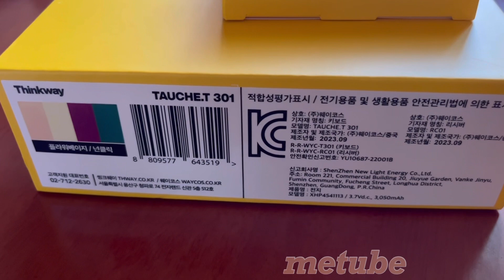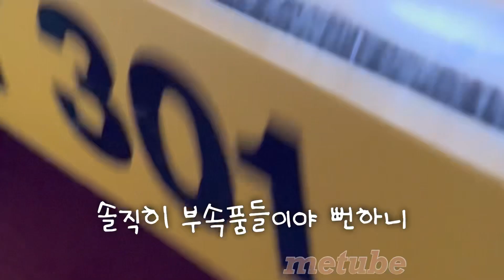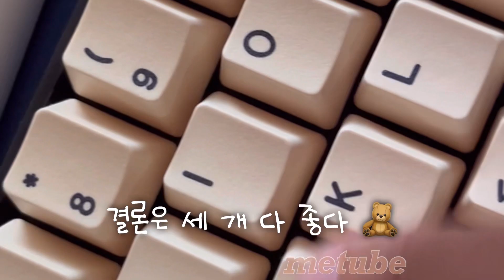토체티 301 언박싱, 키감 위주 리뷰 | 한무무, 키크론 청축과 타건감 비교, 택타일 넌클릭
토체티 301 신상 나오자마자 주문해서 오늘 받았어요 🎁
청축 마니아인 저는 저소음 말고 넌클릭으로 주문했답니다
한무무랑 비교해서 키압이 비슷하게 느껴져요
한무무는 35gf고 토체티 301은 53gf라는데.

확실히 청축이 치는 맛은 있고요
한무무는 가볍고 조용한데 토체티 301은 적당히 쫀득하고 적당히 소리도 나요 ㅋㅋㅋ

결론은 셋다 좋다는 겁니다 ㅠㅠㅠㅠㅠㅠㅠ
소설 완결날 때까지 이제 더이상 키보드 안살거예요
(과연)